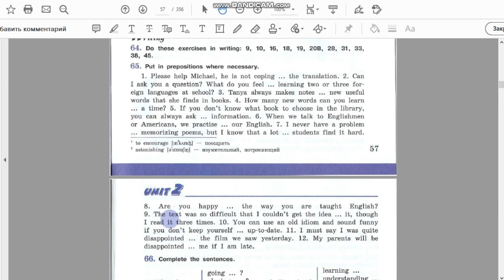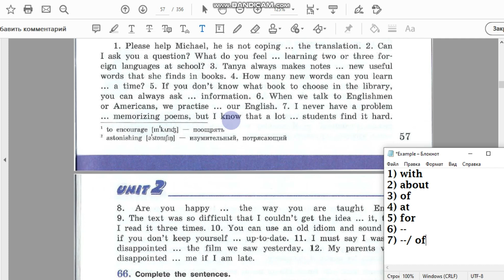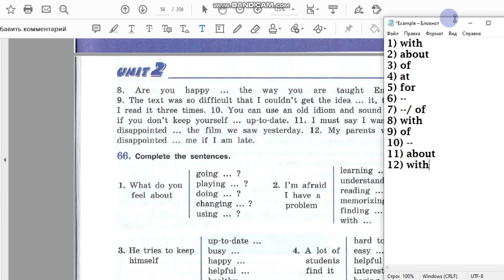Unit 2 Ex. 65 / ГДЗ к учебнику VII класса (углубл. изуч.)/ Афанасьева, Михеева